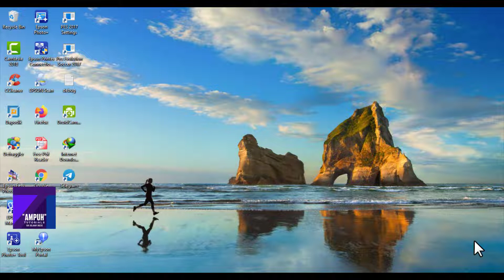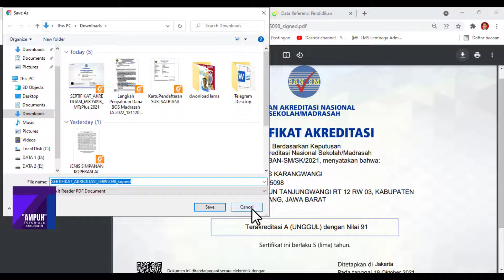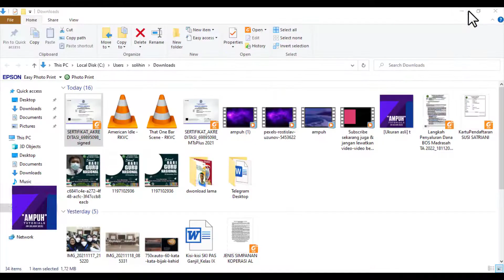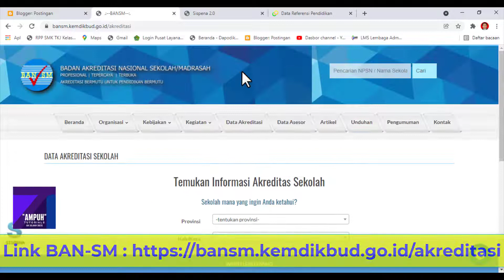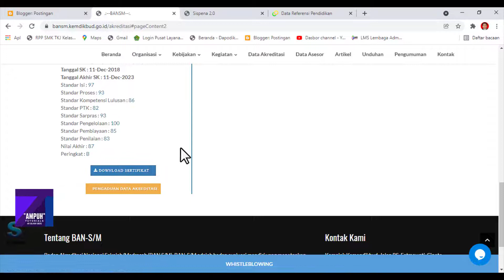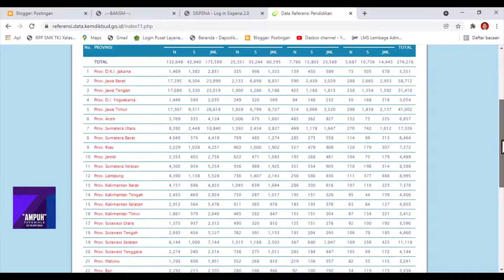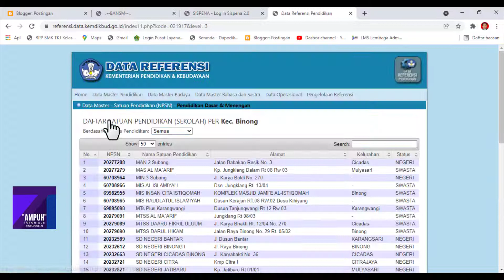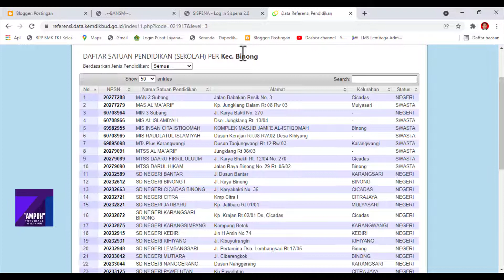Cara Dwonload Sertifikat Akreditasi Sekolah/Madrasah dengan mudah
Cara Dwonload Sertifikat Akreditasi Sekolah/Madrasah dengan mudah. Cara Dwonload Sertifikat Akreditasi Sekolah/Madrasah dengan gampang. Tutorial Dwonload Sertifikat Akreditasi Sekolah/Madrasah dengan mudah. Tutorial Dwonload Sertifikat Akreditasi Sekolah/Madrasah dengan gampang.

Sertifikat Akreditasi adalah bukti bahwa sekolah/ madrasah telah dievaluasi dan dinilai oleh BAN-SM dan dinyatakan layak sesuai dengan klasifikasi nilainya.

Dwonload sertifikat akreditasi sekolah/madrasah, sertifikat akreditasi SD/MI, sertifikat akreditasi SMP/MTs, sertifikat akreditasi SMA/MA/SMK/MAK.

BAN SM, Badan Akreditasi Nasional Sekolah/ Madrasah, Sertifikat BAN SM, Sertifikat Akreditasi,
tutorial login sispena, tutorial dwonload sertifikat akreditasi, tutorial cetak sertifikat akreditasi

Silahkan semoga bermanfaa